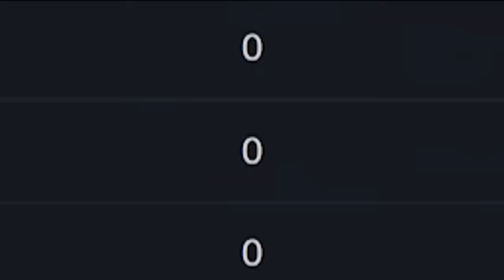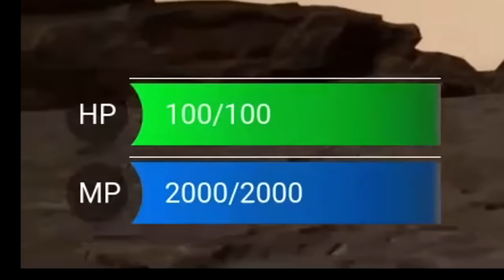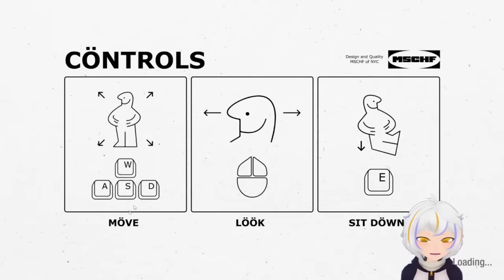Probé JUEGOS QUE NADIE HA JUGADO 🤨🧐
El día de hoy vamos a Probé los Juegos que Nadie Ha Jugado Nunca, desde los Mejores Juegos de Celular, hasta los 100 Juegos Mas Jugados del Mundo ¿Lo Conseguiremos?

Aunque esto parezca un video de Probé Juegos de Roblox que NADIE HA JUGADO RANDOMLIFE o Probé Los 100 JUEGOS MAS POPULARES de CELULAR ChuuyMine, tampoco es un video de Probé LOS 100 JUEGOS MÁS CAROS de CELULAR TheDonato, BROOKHAVEN MOMENTOS DIVERTIDOS RoxiCake Gamer o Probé Los JUEGOS SECRETOS de GOOGLE ChuuyMine , así que si te gustan los juegos populares de celular, este video te va a encantar